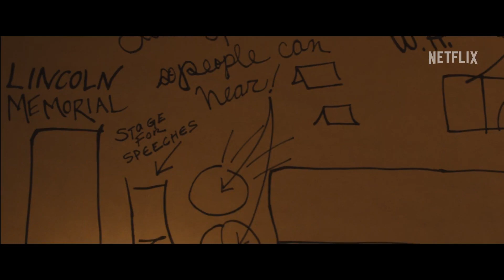RUSTIN - Official Trailer (2023) Colman Domingo, Chris Rock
RUSTIN
In select theaters and on Netflix November 17, 2023